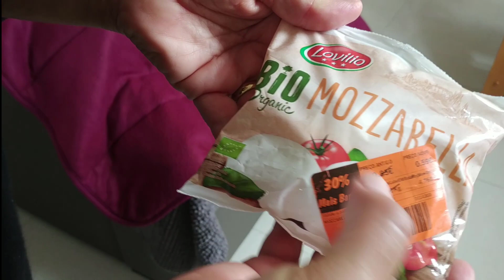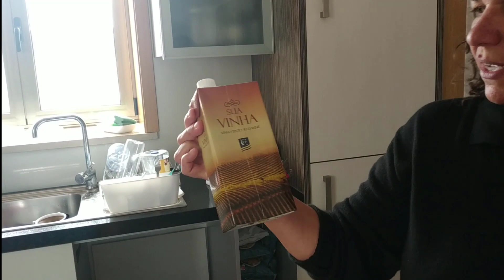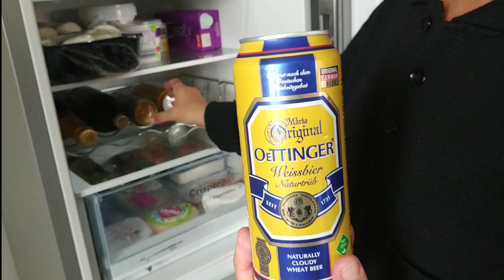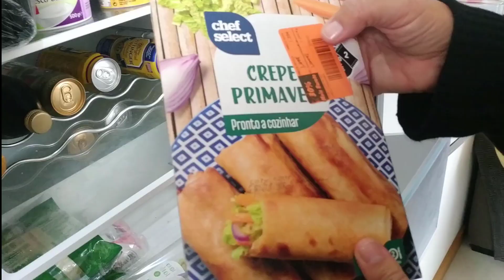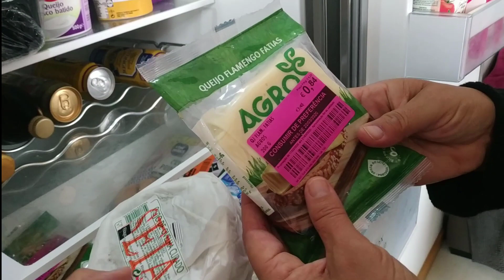Quanto custa? Saiba preços e promoções dos mercados de Portugal, custo de vida e dicas de compras.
Nós somos o Mauro e a Marta, nos mudamos para a Europa com nossas duas gatas Chandra e Vanilla e estamos Viajando Geral pela Europa partindo de Portugal vivendo em nosso Motor Home, uma Campercar chamada "Vida", uma autocaravana Perfilada.

Muito obrigado
Mauro e Marta